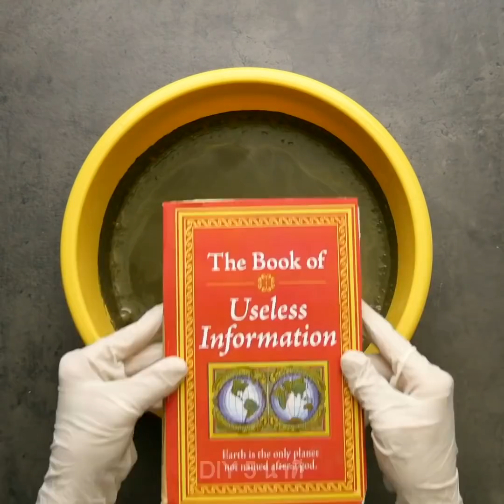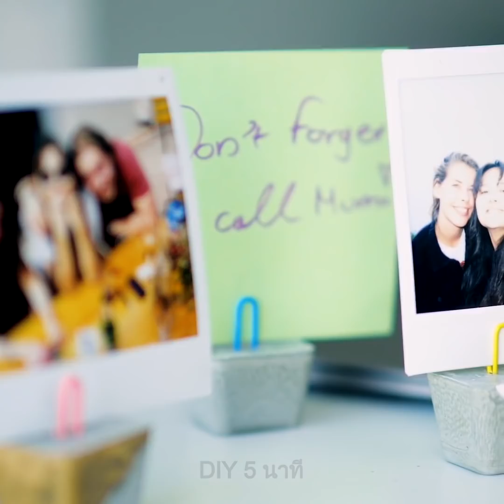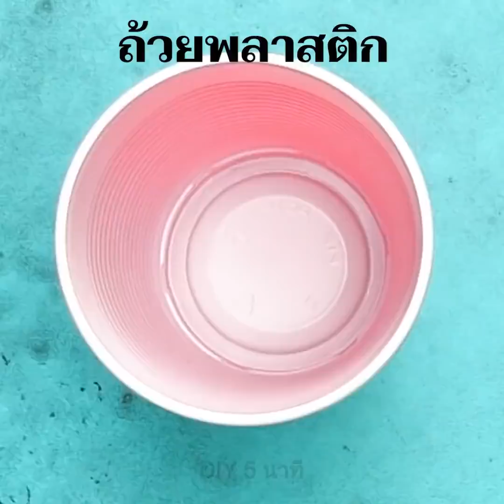34 ไอเดียตกแต่งที่คุณไม่เคยรู้มาก่อน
วิธีการตกแต่งบ้าน

วัสดุงานประดิษฐ์โปรดของฉันคือปูนเพราะฉันชอบทำของตกแต่งในบ้าน ถึงแม้ว่าคุณจะไม่มีทักษะการตกแต่งห้อง ขั้นตอนของเรานั้นง่ายมาก มันมีวิธีตกแต่งภายในใหม่ๆ อย่างเช่น คุณสามารถเปลี่ยนเครื่องประดับหรืองานศิลปะได้ ของตกแต่งนั้นมีราคาและคุณควรดูวิดีโอนี้สำหรับไอเดียเจ๋งๆมากมาย ตัวอย่างเช่น คุณสามารถทำถ้วยเก๋ไก๋มีสไตล์ได้ กรอบรูป ที่วางมือถือและที่จัดเครื่องจากปูน ถ้าคุณไม่ต้องการใช้เงินมากมายไปกับไม้แขวนเสื้ออันใหม่ เราจะโชว์ให้คุณดูวิธีการทำไม้แขวนเสื้อด้วยตัวเอง นอกจากนี้มันดูสวยมากๆ
ฉันชอบปลูกต้นไม้ที่บ้านเพราะมันช่วยทำให้บ้านมีบรรยากาศที่ดี นอกจากนี้ ต้นไม้ยังช่วยทำให้อากาศบริสุทธิ์และลดมลพิษ ดูวิดีโอเพื่อพบกับขั้นตอนการทำกระถางต้นไม้สุดสวย ที่ตั้งหนังสือนั้นเหมาะกับการตกแต่งบ้าน คุณเพียงต้องตัดโฟมเป็นรูปดาวหรือรูปอะไรก็ได้ ผสมปูนและจุ่มดาวลงไปในปูน เอาออกและล้างส่วนเกินออก ถ้าุคณไม่รู้ว่าจะเก็บแหวนอย่างไร คุณสามารถทำโคนเก็บแหวน diy ได้ คุณจะต้องใช้โคนไอศกรีมและปูน ผสมปูนและเทลงในโคนไอศกรีม ทิ้งให้แห้ง และเอาโคนออกและสเปรย์สีที่คุณชอบลงไป

TIMESTAMPS:
00:09 งานประดิษฐ์จากปูน
02:40 DIY ไม้แขวนเสื้อ
03:31 กรอบรูปปูน
05:23 รีไซเคิลกระป๋องพริงเกิ้ล
11:01 DIY โคนเก็บแหวน